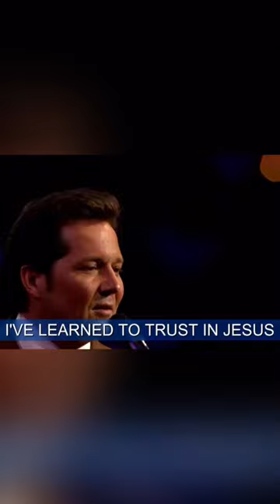Through it all, trust in Jesus! 🙏